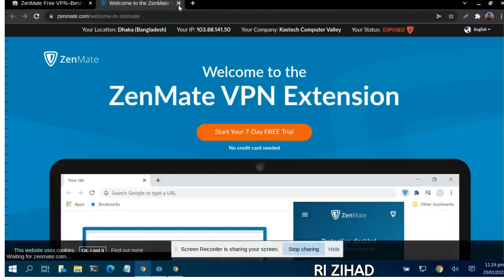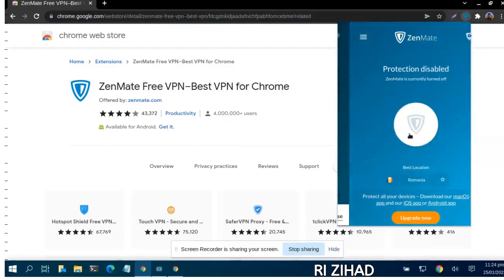How To Add Vpn On Google Chrome